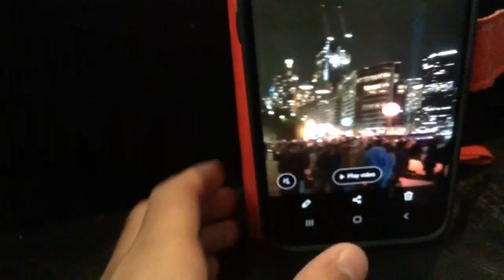Vivid Light SYDNEY